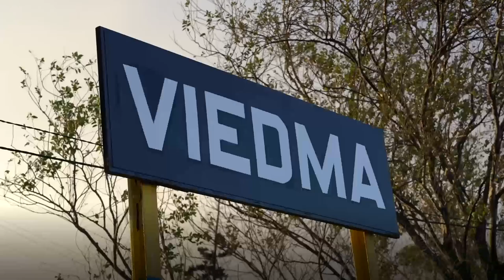16-5-22 | VISITA A LA CIUDAD DE VIEDMA | ▶️ RESUMEN